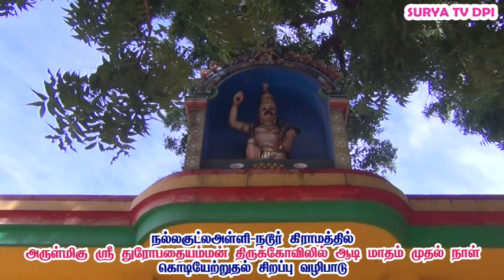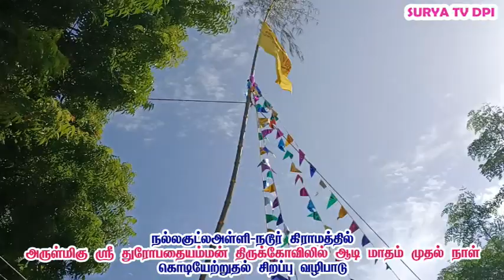நல்லகுட்லஅள்ளி நடூர் கிராமத்தில் அருள்மிகு துரோபதிஅம்மன் கோவில் திருவிழாsuryatvdpi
தருமபுரி மாவட்டம் பாப்பிரெட்டிப்பட்டி வட்டம் நல்லகுட்ல அள்ளி நடூர் கிராமத்தில் அருள்மிகு ஸ்ரீ திரௌபதி அம்மன் திருக்கோவிலில் பூமிதி திருவிழா

நல்ல குட்லஅள்ளி நடூர் கிராமத்தில் அருள்மிகு ஸ்ரீ திரௌபதி அம்மன் திருக்கோவிலில் ஆடி மாத முதல் நாளான இன்று கொடியேற்று விழா விமர்சையாக நடைபெற்றது. விடியற்காலை 5 மணிக்கு யாக வேள்வி சிறப்பு பூஜை அம்மனுக்கு  குங்குமம் இளநீர் பால் தயிர் சந்தனம் பன்னீர் உள்ளிட்ட திரவியங்களால் அபிஷேகங்கள் செய்து மலர்களால் அலங்காரம் செய்யப்பட்டு தீபாரதனைகள் கட்டப்பட்டன இதனை தொடர்ந்து காலை 7 மணி அளவில் கொடி மரத்திற்கு சிறப்பு அபிஷேகங்கள் செய்து கொடி ஏற்றுதல் நிகழ்ச்சி சிறப்பாக நடைபெற்றன இதனைத் தொடர்ந்து கங்கணம் கட்டுதல் நிகழ்ச்சி நடைபெற்றன .
இந்த நிகழ்ச்சியில் ஊர் கவுண்டர் ஆனந்தன், மந்திரி கவுண்டர் சுந்தரம்,
 ஊர் கவுண்டர் சண்முகம் ,திருப்பதி, மந்திரி கவுண்டர் ராமர், ஊராட்சி மன்ற தலைவர் விஜயன், ஆறுமுகம் மற்றும்
 விஎஸ்வி டிரேடர்ஸ் கடத்தூர் வஜ்ரவேல், கோவில் நிர்வாகிகள் மற்றும் பங்காளிகள் ஸ்ரீ காமாட்சி அம்மன் கோவில் தெரு, தர்மபுரி .
நந்தகவுண்டர்
ஊர்கவுண்டர், ராஜேந்திரன் ஊர் கவுண்டர் ,
கோவில் நிர்வாகிகள் தங்கப்பன், சிவநாதன், சதாசிவம் ,
சங்கர்
பூசாரி நிர்வாகம் நல்ல குட்அள்ளி
மற்றும் நல்ல குட்லஅள்ளி போசிநாயக்கன அள்ளி,  தருமபுரி காமாட்சி அம்மன் தெரு , மல்லாபுரம் பங்காளிகள், சம்பந்திகள் மற்றும் ஊர் பொதுமக்கள் பக்தர்களும் திரளாக கலந்து கொண்டனர் நிறைவாக அனைவருக்கும் பிரசாதம் அன்னதானம் வழங்கப்பட்டன ...